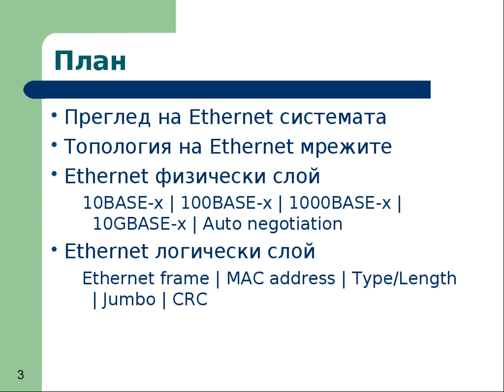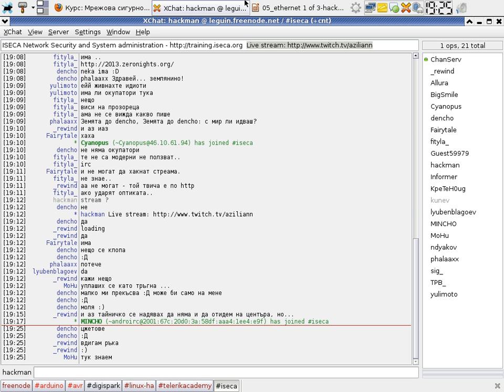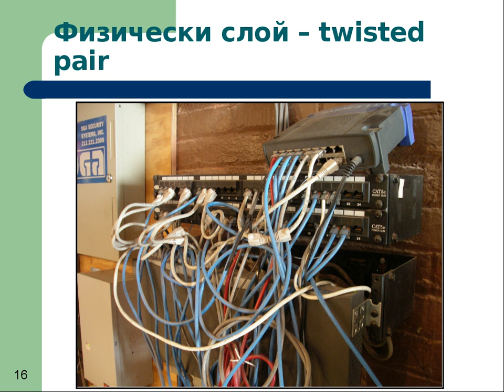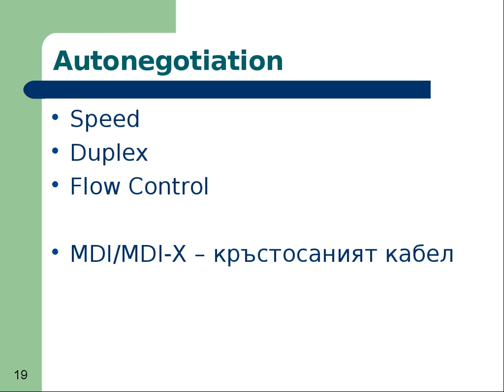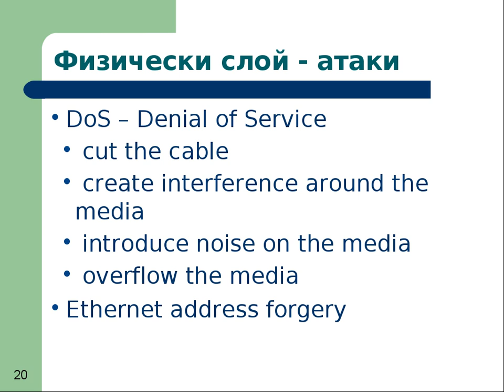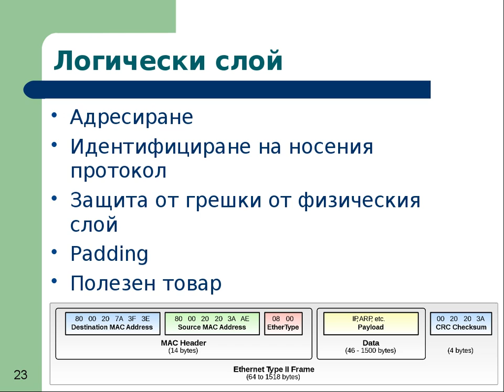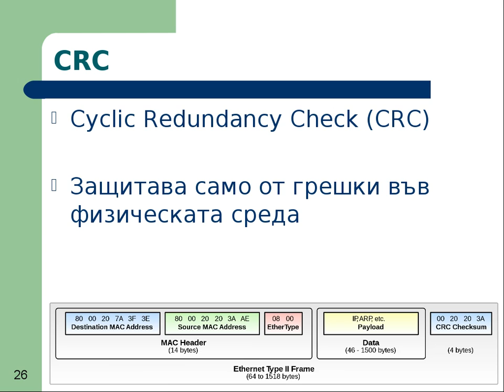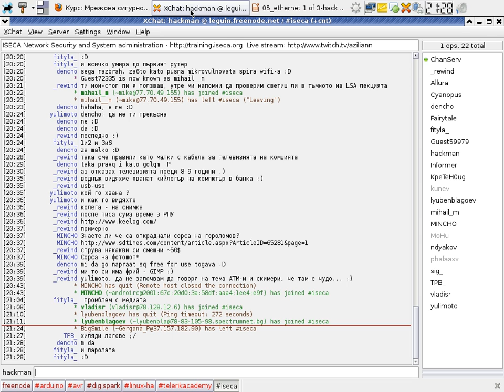03 Ethernet Part I